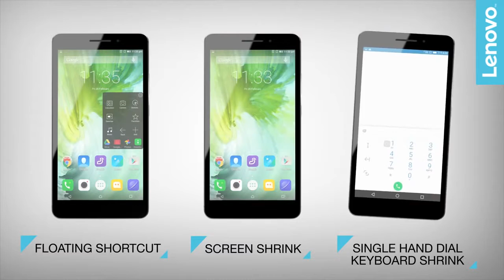Lenovo - Lenovo Phab Plus - Introduction